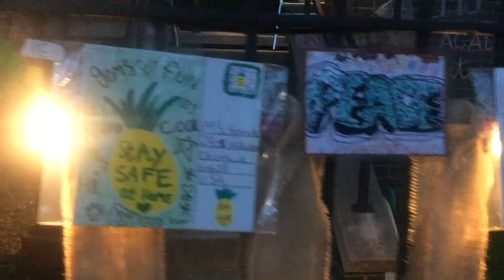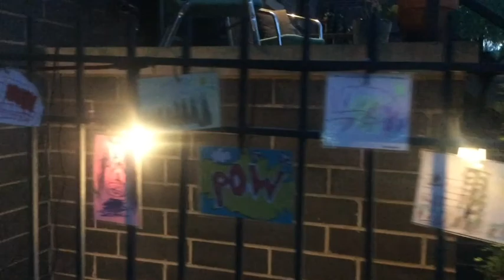GEMS World Academy Chicago 2020 Drive-By Art Show!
We are so proud of the creativity of our students and the ingenuity of art teacher Ms. Schmidt, for creating a drive-by art show to celebrate everyone's hard work.